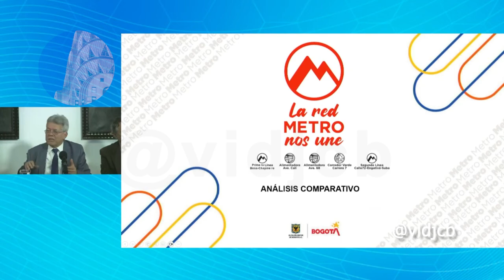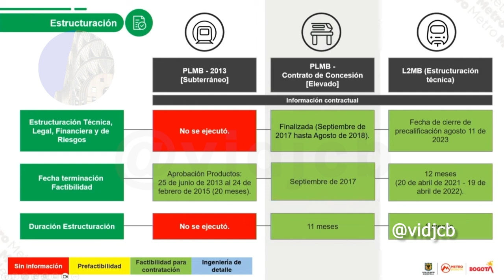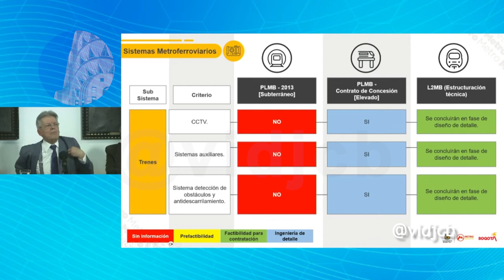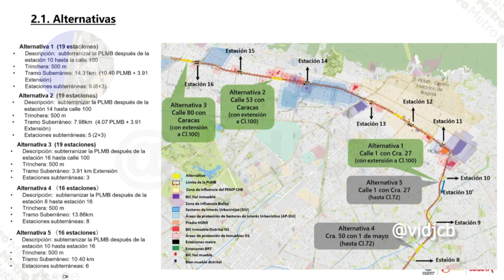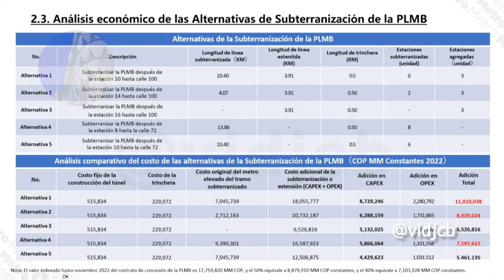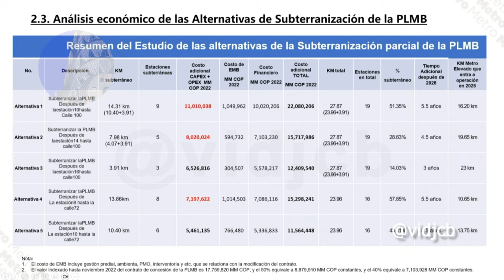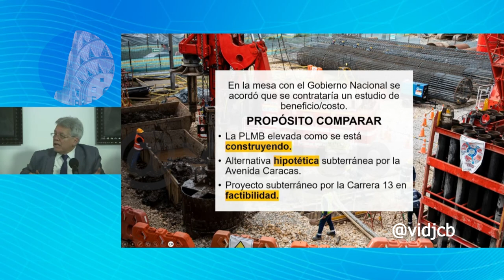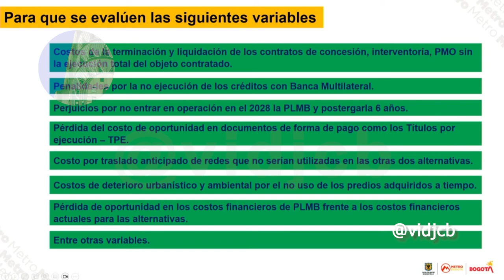Metro de Bogotá Comparando los estudios de la línea subterránea con la 1 y 2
Acabamos de recibir de primera mano un análisis bastante detallado sobre qué tenía exactamente los estudios de la línea subterránea del 2015, comparado con la Primera línea, contratada y en ejecución y la Segunda línea, en proceso de licitación y contratación.
Además de esa comparación, tenemos un resumen conciso de las famosas mesas técnicas y jurídicas a las alternativas presentadas por el consorcio chino.

Todo esto se acaba de dar en el marco de una presentación del Gerente de la EMB Leonidas Narváez, organizado por la Sociedad Colombiana de Ingenieros, presentación que tiene por título “La red Metro de Bogotá: La Movilidad Sostenible que estamos Construyendo”
La exposición del gerente muestra la red metro hasta la línea 3, que ya completa prefactibilidad. Los costos de la línea 1 y 2, nuevamente reiterando que no hay incrementos al completar los estudios de ingeniería de detalle, porque el riesgo financiero lo asume el concesionario. Analiza los beneficios, el estado actual de ejecución de la PLMB y proceso de licitación de la L2.
Este video es un fragmento que se enfoca en la parte final que nos muestra el panorama de una manera concisa. También nos deja bastantes opiniones, que espero leer de parte de todos en abundancia.
Gracias a la SCI por promover estos espacios y están más que invitados a ver el video original completo. Enlace en la descripción

Para apoyar mi trabajo con medios diferentes a Google Pay:
Gracias